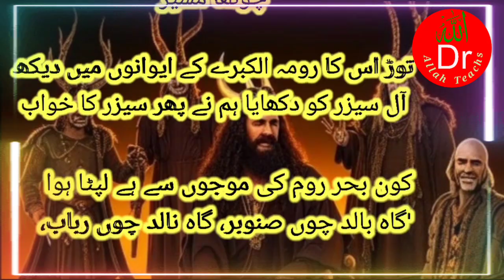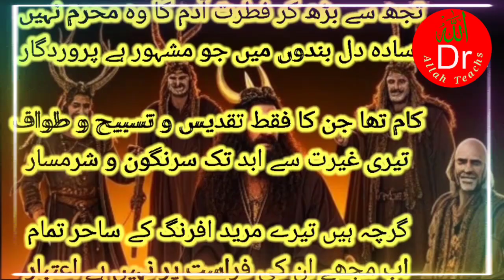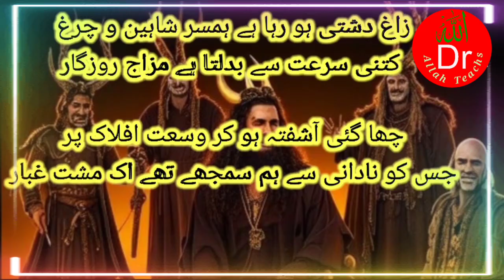ابلیس کی مجلس شوری شاعرمشرق کی ارمغان حجاز سے انتخاب : Part 02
little baby

match

mehandi design

modi design

monkey

jaane jahan

kashmiri drama

kundali bhagya

chunauti

drma

durefishan cast

gandi movie

geeta film

ghode ka

hand embroidery

lakhneet vlogs

little baby

match

mehandi design

modi design

monkey

lakhneet vlogs

chunauti

drma

durefishan cast

gandi movie

geeta film

ghode ka

hand embroidery

cartoon

bhoot wala

15 august

26 january ka tiktok

ajgar saamp

surah kahf

surah yaseen

new khabar

news headlines

radha singh

match match

jio life

kavvali

funny babies

hasi tv

helping hand

indian songs

jaani ja

cid

comedy video

COWS

fark

funny babies

punjabi gane

12 imam ke naam

99 names of allah

aliza sehar

bahubali

bahubali movie

WhatsApp Business

WhatsApp Business

hade hade

mashina multfilm

naya sal

pakistani actress

tiktok videoları

123goi_yy

14

22 qadam 28

ali bhai

calul

chaoui 2023

cute cats

stage drama

surah fatiha

finch bird

ssg commando

russ bray

stage drama

surah fatiha

interview

karens

portobello mushroom

13 ghosts full movie in hindi

375 full movie hindi

carl sagan

Cuckoo t

full movies

sneako

sneako

dagestan

darjeeling city

donkey mating

haberler

haqeeqat tv

palestine

ratu bidadari vs bang arik

trt haber canlı

watch it

cartoon

bhoot wala

15 august

26 january ka tiktok

ajgar saamp

14

22 qadam 28

ali bhai

calul

chaoui 2023

cute cats

jaane jahan

kashmiri drama

kundali bhagya

lakhneet vlogs

Little baby

lakhneet vlogs

little baby

match

mehandi design

modi design

monkey